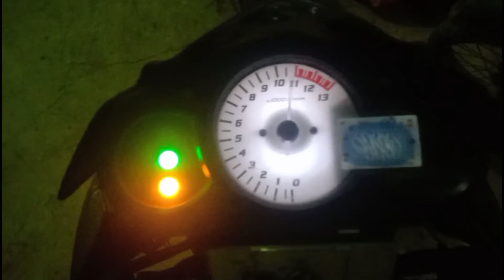Eksperimen Knalpot Terpanjang Di Dunia Di Cb150R old